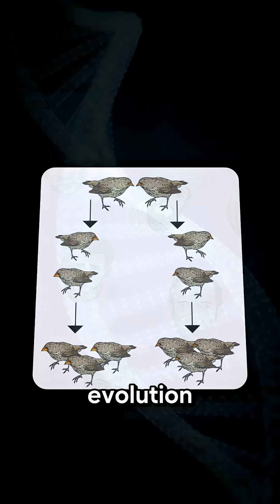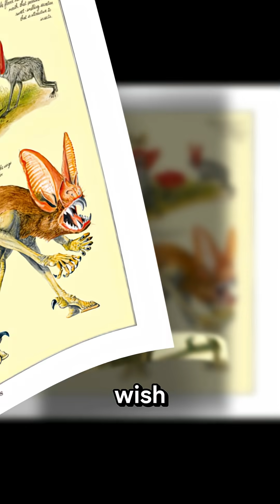95% of Species Are DEAD (Here's Why)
educational | Evolution is the ultimate survival game that's been running for 4.6 billion years. 95% of all species are extinct - but the survivors cracked an incredible code. From tiny ocean chemicals to massive elephants, discover how natural selection, adaptation, and survival of the fittest shaped every living thing on Earth. Darwin's breakthrough in the Galapagos revealed nature's algorithm that's still running today. Mind-blowing science explained simply!